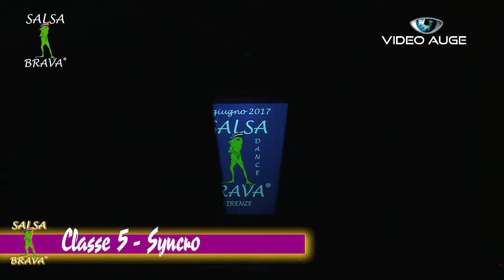SALSABRAVA SAGGIO CLASSE 5 SYNCRO MODERN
SAGGIO DELLA SCUOLA SALSABRAVA DI FIRENZE (CAMPI BISENZIO)4 GIUGNO 2017